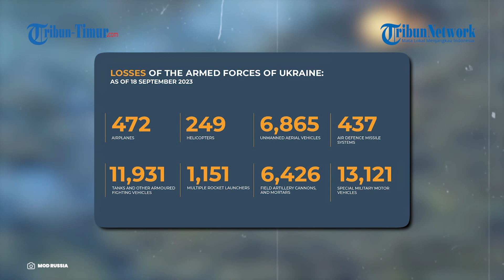Perang Kian Memanas! Pasukan Rusia dengan Tank Makin Gencar Serang Markas Kecil Ukraina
TRIBUN-TIMUR.COM - Perang antara Rusia dan Ukraina berlangsung kian memanas dan telah memasuki hari ke-573, Selasa (19/9/2023).

Kementerian Pertahanan Udara Rusia menyatakan, pasukan militernya makin gencar menyerang markas-markas Angkatan Bersenjata Ukraina.

Seperti rekaman yang ramai beredar di Telegram ini.

Tampak tank Rusia menyerang markas alias benteng Tentara Ukraina.

Drone merekam rentetan tembakan api yang diluncurkan tank Rusia.

Dalam keterangan unggahan disebutkan
Pasukan terjun payung Rusia menyerbu markas Angkatan Bersenjata Ukraina di dekat pinggiran barat Verbovoye.

Tank sambil melaju meluncurkan rentetan tembakan.

Akibatnya Pasukan Ukraina diklaim mengalami kerugian.

Namun sayangnya total pasti kerugian Ukraina dalam serangan kali ini tidak dirincikan.

Pihak Militer Ukraina juga belum buka suara terkait serangan gencar Rusia ini.

Narator: Ririn
VP: Asrul